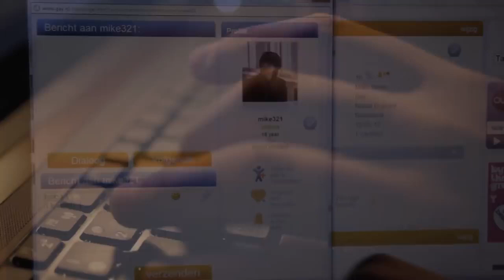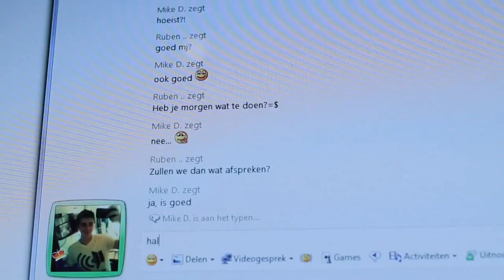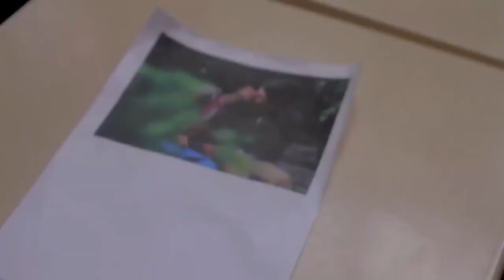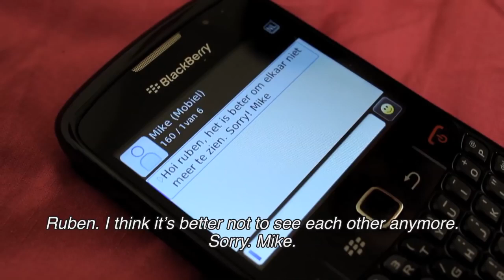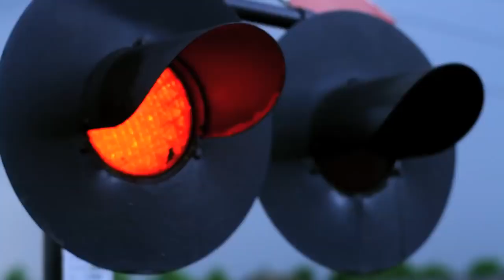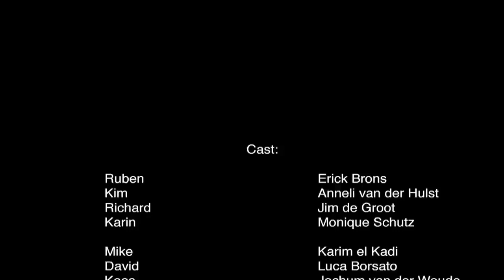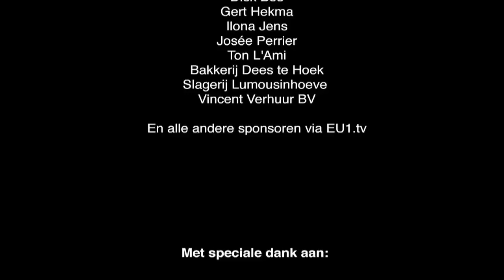Ruben - Gay Short Film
Title: Ruben
Cast: Erick Brons as Ruben
Director: Thijs Verhoeven
Writer: Hans Arendshorst

Plot: This movie is about a young boy Ruben in search of his homosexuality and experience harassment & violence from where the problems of acceptance begins. He found out his love for boys when he has a date with Mike. His parents and little sister don't know about his struggle and harassment at school. This film is going to be used in education for acceptance of homosexuality and against violence.